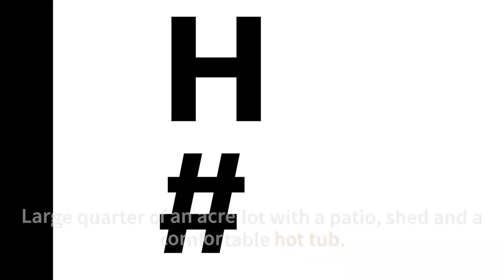Home Seekers Ep 001- Viewing real homes on the market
Did you know that you don’t need a 20% down payment or perfect credit to buy your first home?

I know it sounds crazy because we’re so used to hearing that you need to save a lot of money or your credit needs to be perfect and while that is important, the truth is there is a more powerful way to help you buy your dream home. So today I’m going to share three secrets with you that’s going to revolutionize the way you buy your next home and create more possibilities for your family.

I’m Kenny Williams and I’m the owner and founder of Goldhouse Realty.  We're a Boutique Real Estate Brokerage and we’ve helped over 300 families buy and sell their homes all while earning all 5-star reviews on google.

So what is the way to buy a home that I’m talking about?
It’s actually though using a boutique real estate agent.

Join us as we search for the perfect first home for our clients in Washington State.  You will see real homes that are on the market at the time of shooting the video.